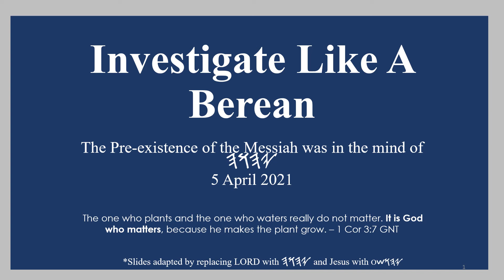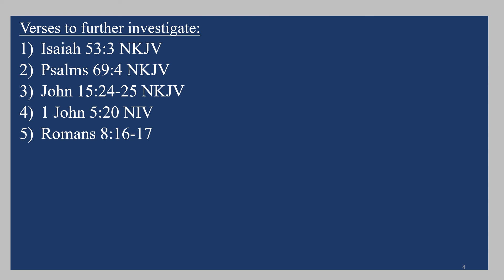Church of Yahusha :5 Apr 21-Investigate Like A Berean: 𝗧𝗵𝗲 𝗣𝗿𝗲-𝗘𝘅𝗶𝘀𝘁𝗲𝗻𝗰𝗲 𝗼𝗳 𝘁𝗵𝗲 𝗠𝗲𝘀𝘀𝗶𝗮𝗵 𝘄𝗮𝘀 𝗶𝗻.....